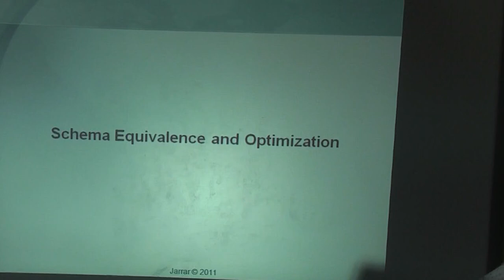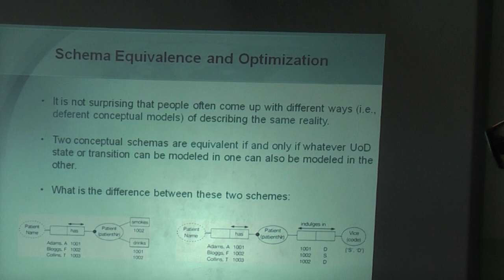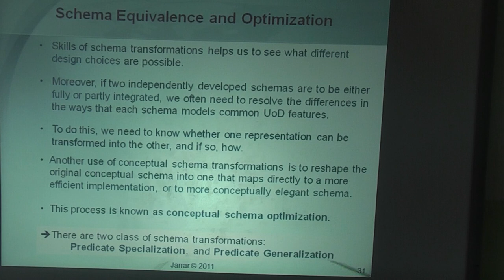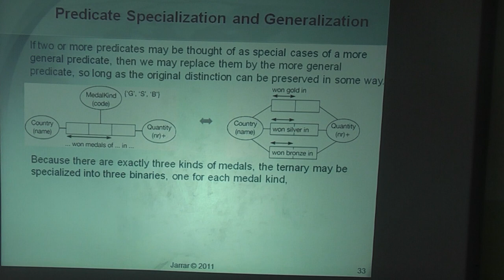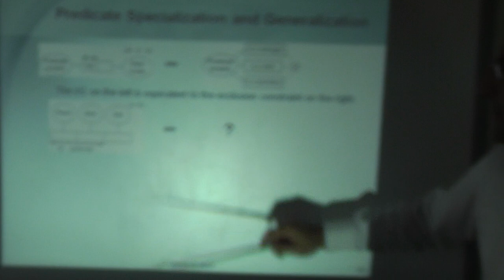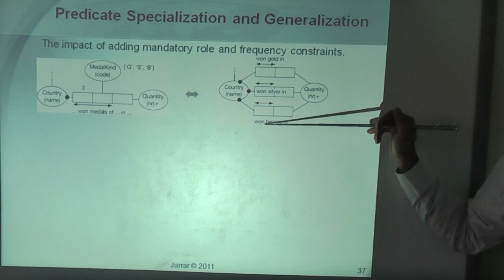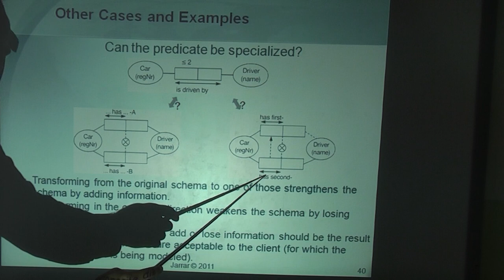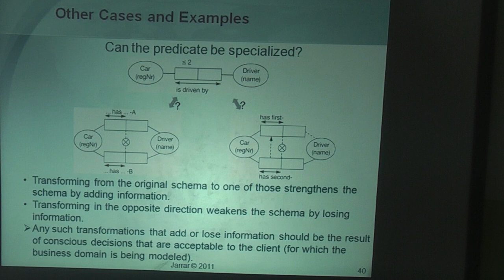Final Check and Schema Engineering Issues(Part 3/4)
The lecture covers: Final Check and Schema Engineering Issues